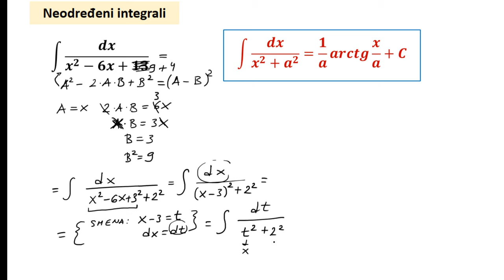Neodređeni integrali. Smena promenljive. Zadatak gde je rešenje arkus tangens